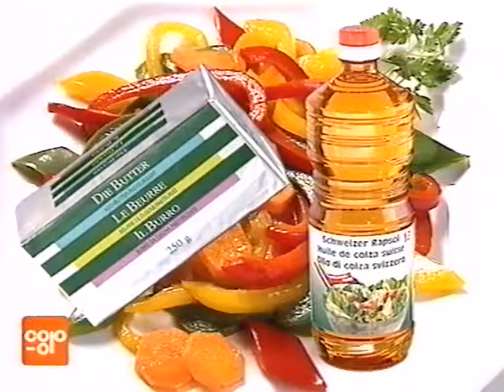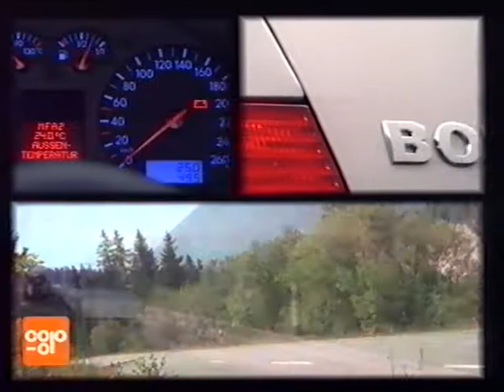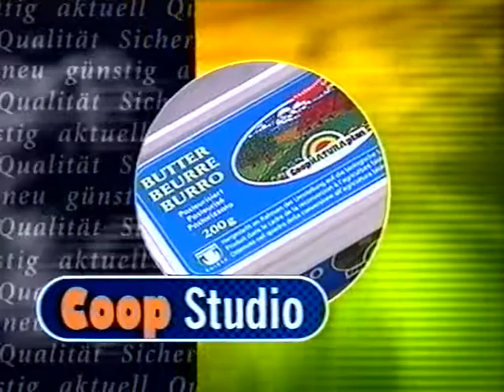Coop Mittwochstudio, Folge 1054 vom 07. April 1999